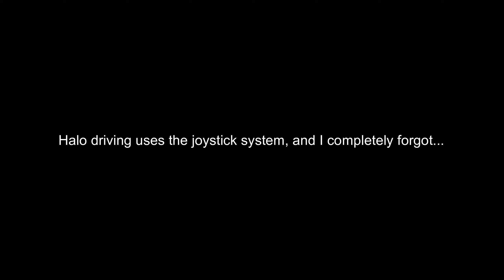Halo Remastered Highlights Ep.6 THE FINALE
Me and  @lizarddjames  played through the Halo 1 campaign on Legendary. I had very little experience with Halo before this playthrough, but had a lot of fun playing. The full length episodes will be over on his channel!